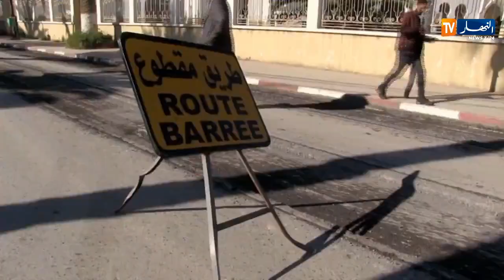سكيكدة: مواطنون يحتجون بسبب إعادة تهيئة طريق بعزابة